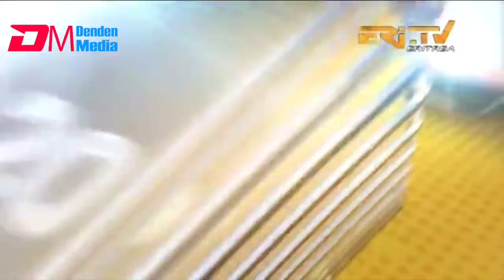ERi-TV, Eritrea - Tigrinya News for May 14, 2019